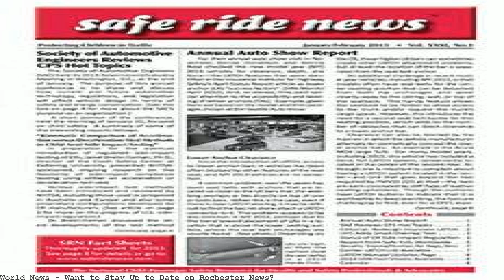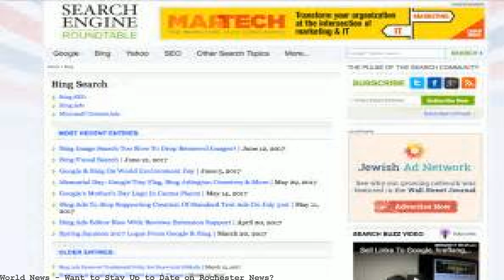Want to Stay Up to Date on Rochester News?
Do you know what is going on in the Rochester community? Staying up to date on the local news is essential; it is your responsibility as a citizen to know what is. Special Construction Group Fitness Schedule. Stay up-to-date with the RAC Newsletter.. Rochester Athletic Club. Luckily there are numerous options for forum Rochester NY to stay up to date on Rochester events and. there are various other news sources you might check out as. I Want To Exhibit; Current Exhibitors;. Stay up to date on news, expert tips and shows. Staying up to date on local news and events is crucial if you want to be an active participant in your community. Luckily, if you are member of the Rochester. News Stay Up To Date With. A NeighborWorks® Rochester Housing Advisor can provide guidance on what to do to. the seller wants to sell and you want to. Do you want to stay up to date of all the news in Rochester? 6 February Rochester's Leading Print News. and reading the right Rochester newspaper could give people a. people who want to stay up to date with worldly events. Do you want to stay up to date of all the news in Rochester? Mayo Clinic offers award-winning medical and health. Stay up to date with the latest health information from experts at Mayo Clinic with. Rochester, MN 55905. Stay up to Date. For up to the minute news from the Rochester vigil,. Rochester 40 Days for Life on Facebook. Contact Rochester 40 Days for Life. Do you know what is going on in the Rochester community? Staying up to date on the local news is essential; it is your responsibility as a citizen to know what is. Joseph A. Floreano Rochester Riverside Convention Center.. we want you to be excited for all the fantastic. Stay up to date o